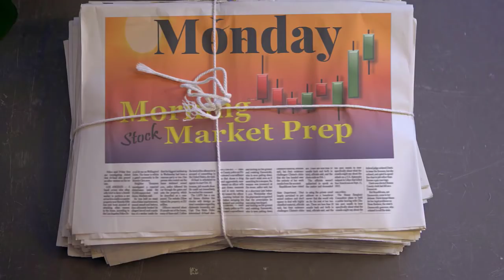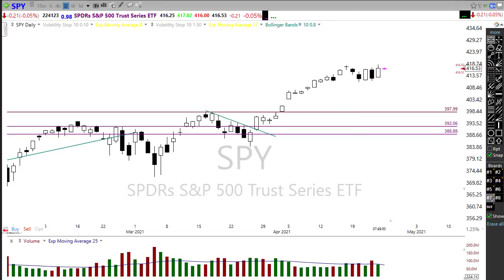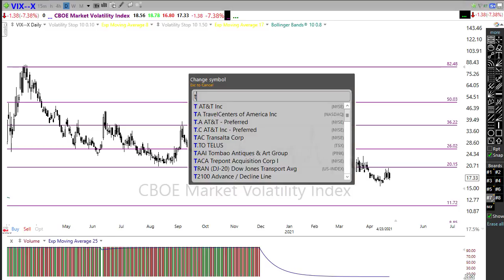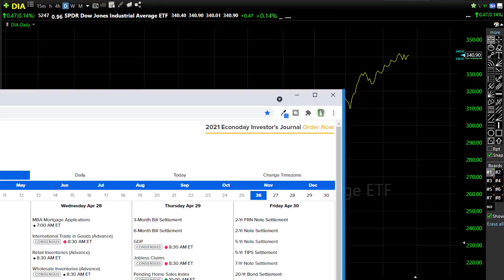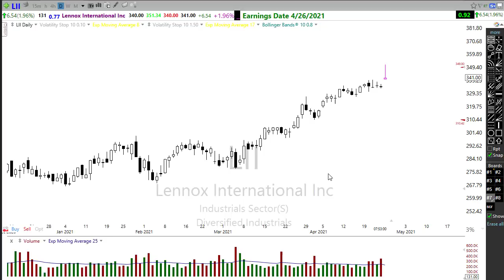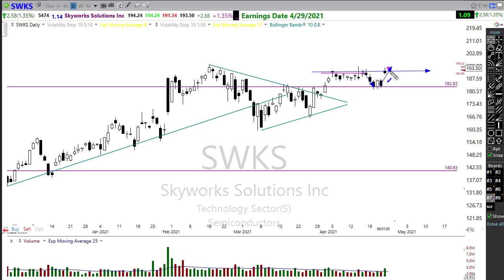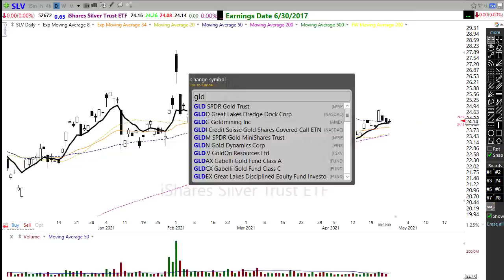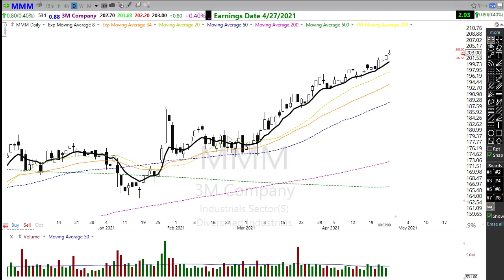Morning Market Prep | Stock & Options Trading | 4-26-21